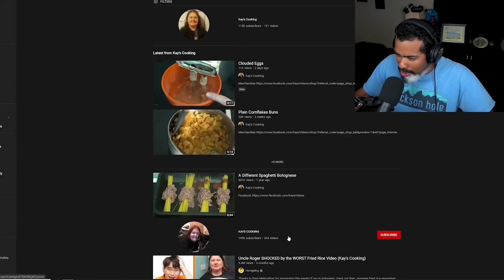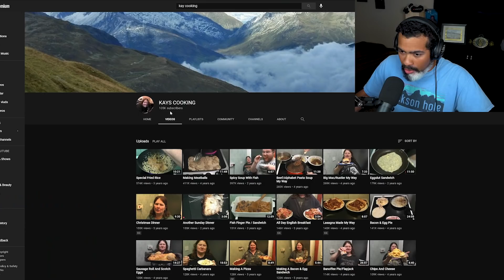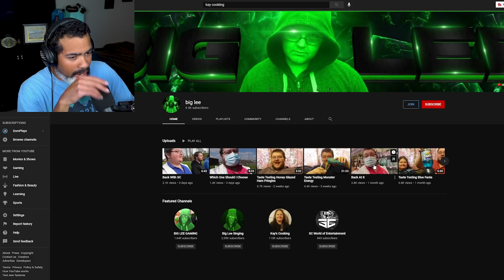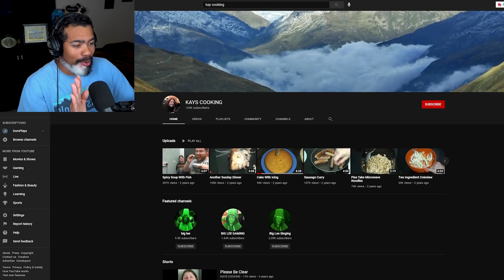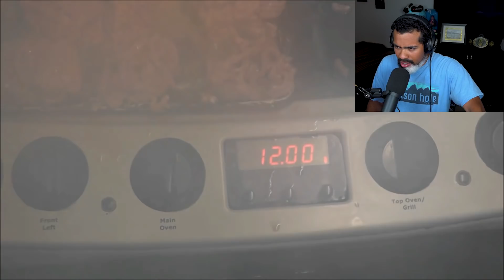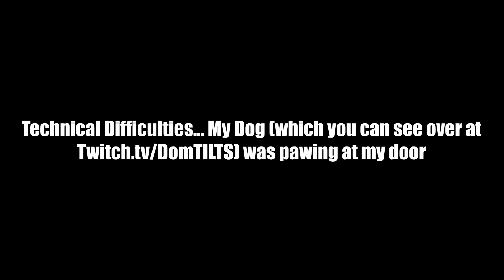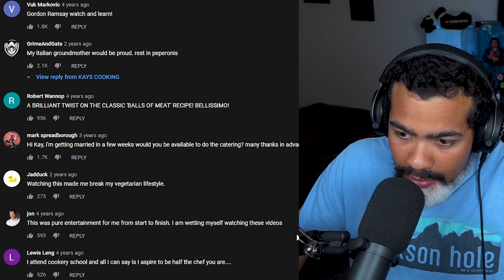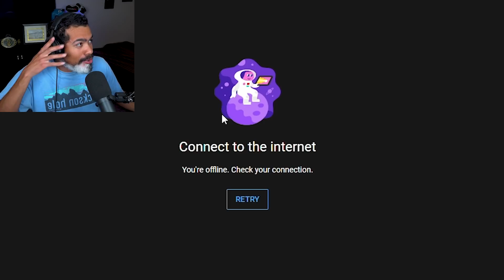Dom Reacts to KAYS COOKING (more disturbing Youtube Chefs)